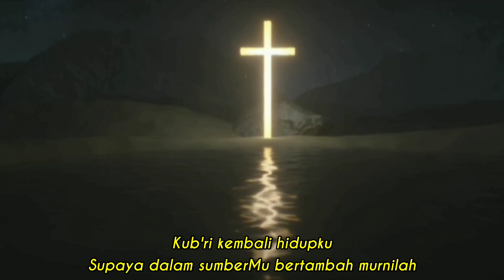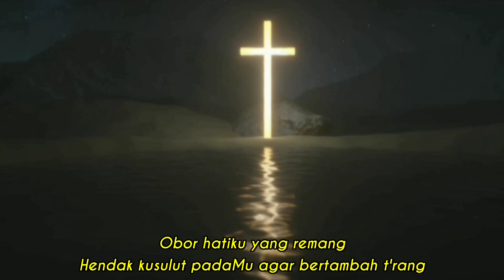Mimbar Kecil, Jumat, 13 Mei 2022 "Kasih-Nya Merangkul Kita" // Pdt. Eddo Ega Wirakusuma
Mimbar Kecil  ... renungan singkat Pdt GKI Guntur 13 Bandung dalam kondisi social distancing pandemi covid 19

KJ 366– Ya Kasih Yang Merangkulku

Syair: O Love That Wilt Not Let Me Go, George Matheson, 1882,
Terjemahan: E. L. Pohan Shn.,

Vokal: Ibu Elizabeth Octavia Halim